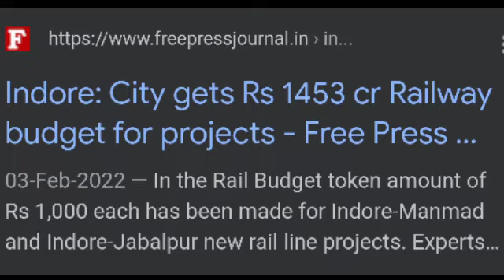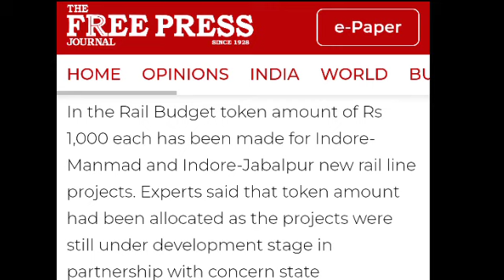indore manmad railway project | manmad indore railway line latest news | indore manmad railway marg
indore manmad railway project
indore manmad railway line latest
news
indore manmad railway line
indore manmad railway
indore manmad railway marg
indore manmad
indore manmad rail project status
manmad indore railway line latest
news 2021
news 2022
news 2020